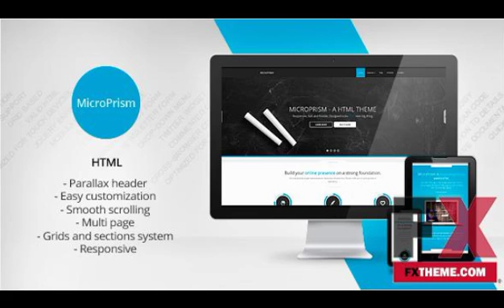HTMLSiteTemplates Corporate - Site Templates by Cooper Haik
Categories : Corporate, Site Templates
Created
 11 October 13

 Last Update
 11 October 13

 Columns
 4+

 Documentation
 Well Documented

 High Resolution
 Yes

 Layout
 Responsive

 PHP Files, HTML Files, CSS Files, JS Files